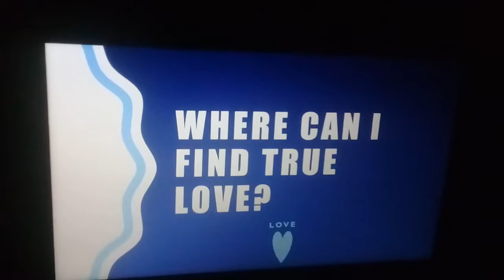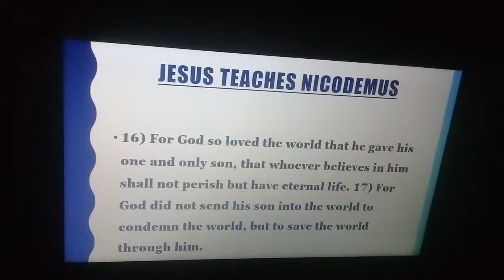John 3 vs 16-17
Mr Mathebula